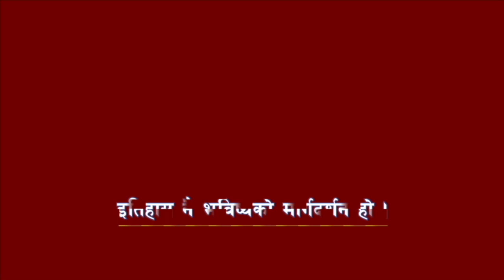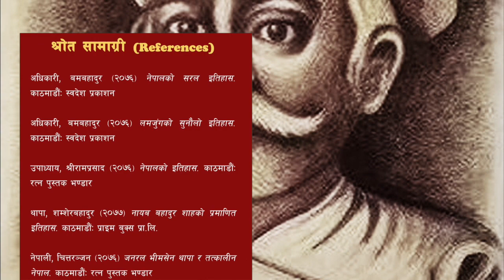GH 77 || How did Bhakti Thapa become the Sardar of the Gorkhali Army?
Bhakti Thapa was a military commander of Lamjung State (Chaubise Rajya) initially, and when this state was defeated by Nepal, Bhakti Thapa agreed to become a military personnel of the Nepal Army or Gorkhali Army. He served as a military commander and administrator in the kingdom of Nepal. He is considered one of the national heroes of Nepal.

The main contents are:
* Kirat Period
* Lichhabi Period